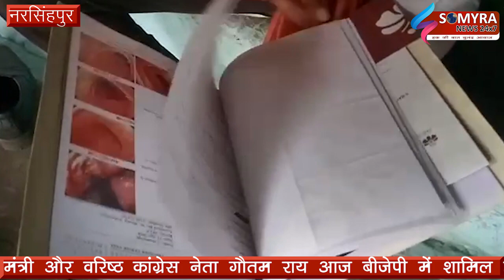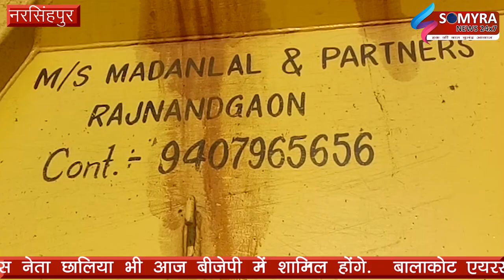नरसिहपुर कोल फेक्ट्री के कारण ग्रामीण हो रहे बीमारियों का शिकार